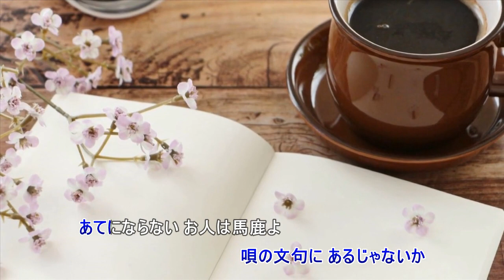車屋さん（尺八のみです）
作詞　米山正夫　　　　　作曲　米山正夫